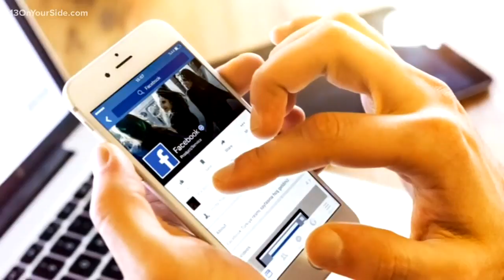Zuckerberg defends Facebook's currency plans before Congress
While the hearing is focused on the digital currency, the full range of Facebook's policies, conduct and market dominance is attracting congressional attention.